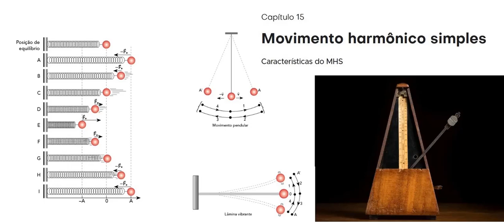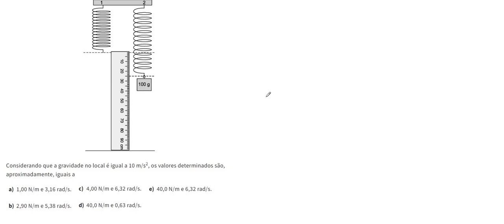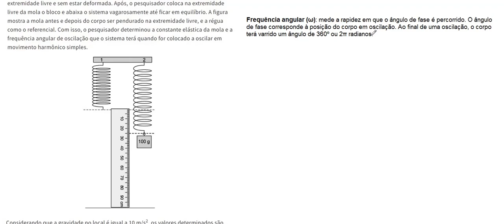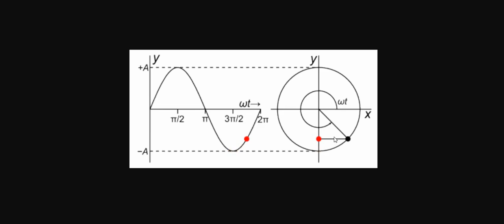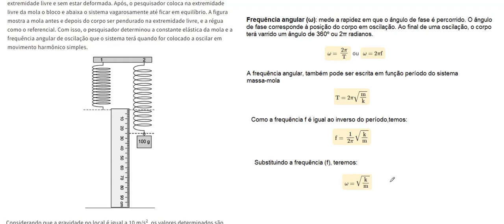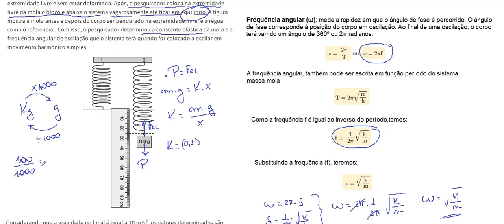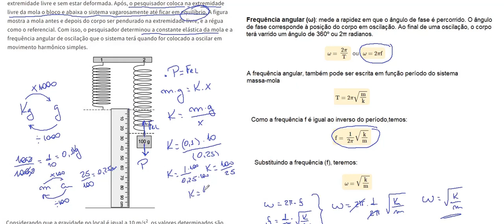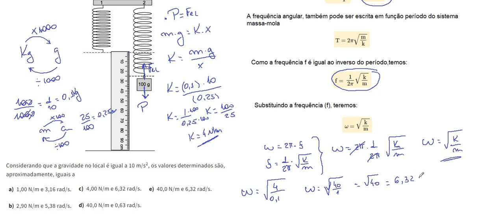MHS I AP02 Com o objetivo de estudar as características de uma mola ideal e o comportamento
Questão 02 (IFSUL-Adaptada) Com o objetivo de estudar as características de uma mola ideal e o comportamento de um sistema oscilatório, um pesquisador montou o aparato experimental, ilustrado na figura a seguir. O aparato é constituído por uma mola ideal, presa em uma parede fixa horizontal, um bloco de massa 100 g e uma régua graduada em centímetros. Inicialmente a mola está no seu comprimento normal, ou seja, com uma extremidade livre e sem estar deformada. Após, o pesquisador coloca na extremidade livre da mola o bloco e abaixa o sistema vagarosamente até ficar em equilíbrio. A figura mostra a mola antes e depois do corpo ser pendurado na extremidade livre, e a régua como o referencial. Com isso, o pesquisador determinou a constante elástica da mola e a frequência angular de oscilação que o sistema terá quando for colocado a oscilar em movimento harmônico simples.

Considerando que a gravidade no local é igual a 10 m/s2, os valores determinados são, aproximadamente, iguais a

1,00 N/m e 3,16 rad/s.

2,90 N/m e 5,38 rad/s.

4,00 N/m e 6,32 rad/s.

40,0 N/m e 0,63 rad/s.

40,0 N/m e 6,32 rad/s.